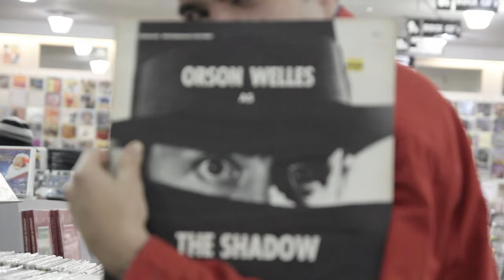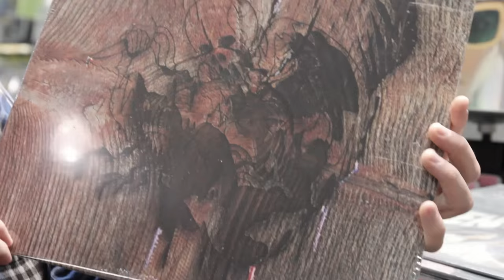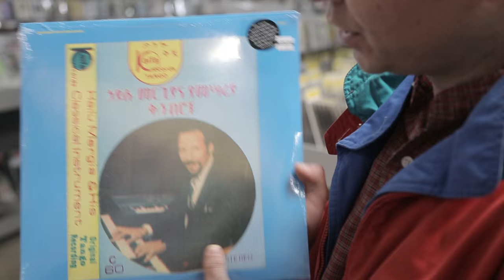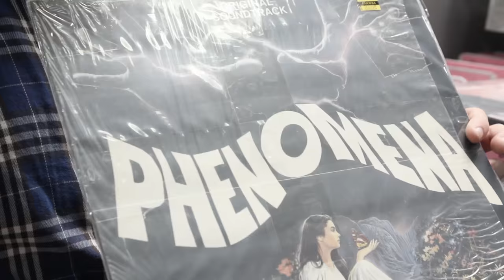Future Islands - What's In My Bag?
Sam Herring, Gerrit Welmers, and William Cashion go shopping at Amoeba SF.

Check out their picks:
Conny Plank - Who's That Man: A Tribute To Conny Plank (LP)